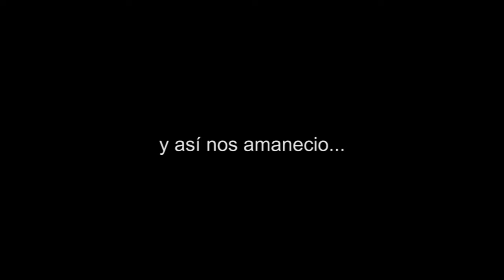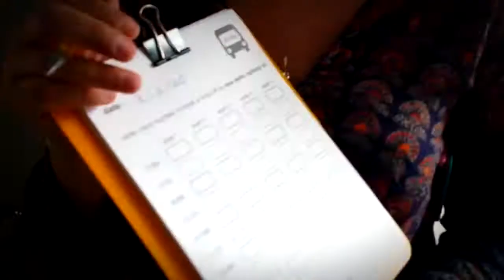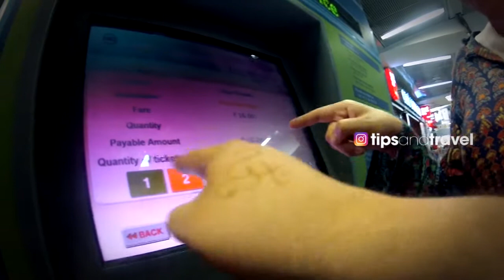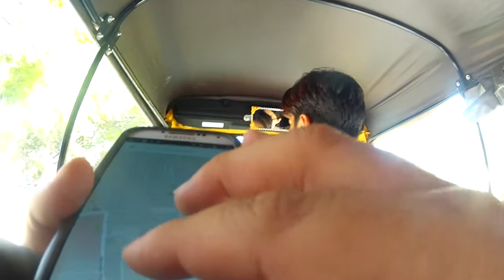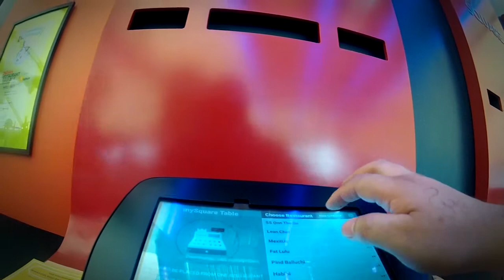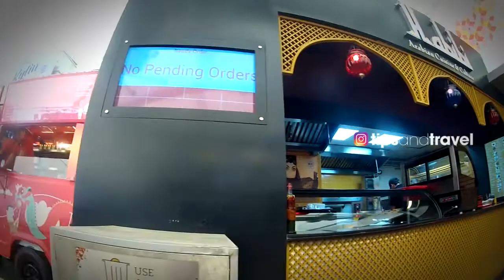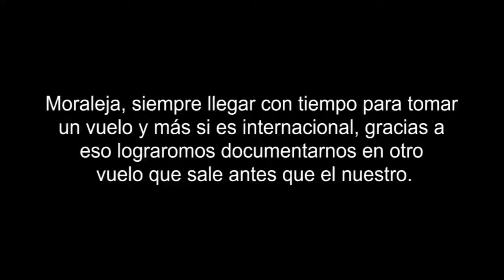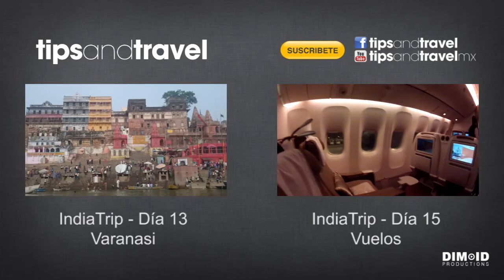IndiaTrip 2015 - Día 14